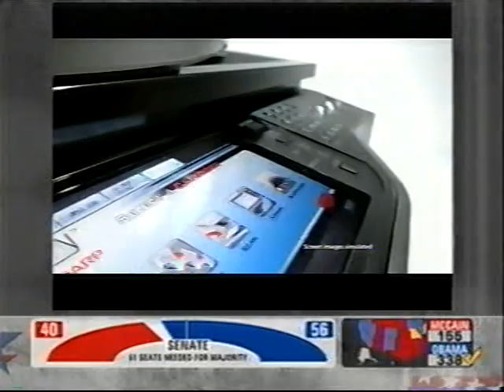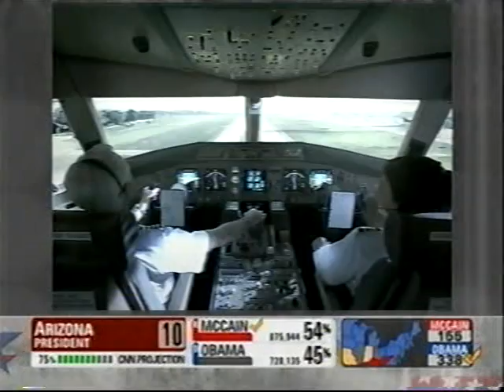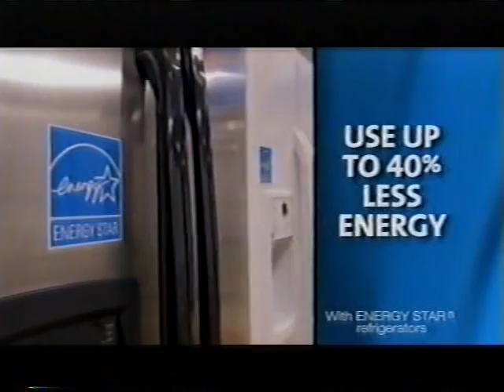VTS_01_5.VOB